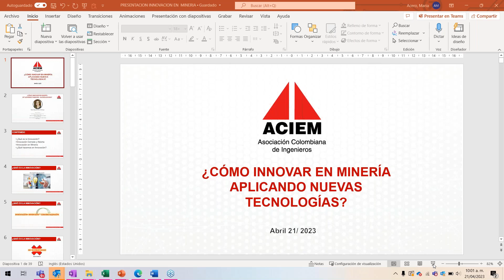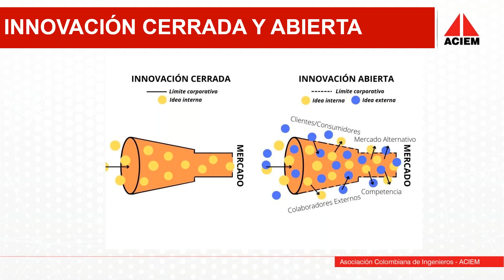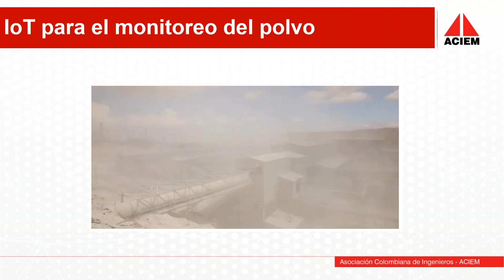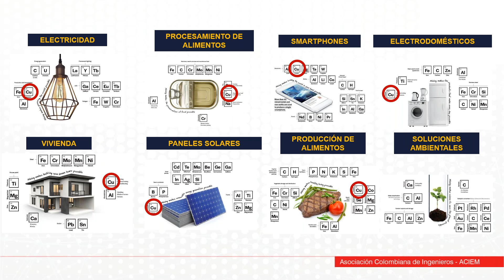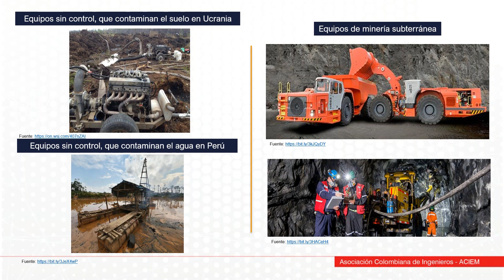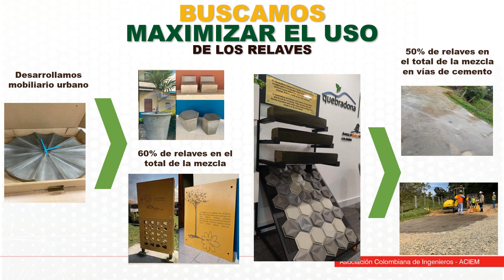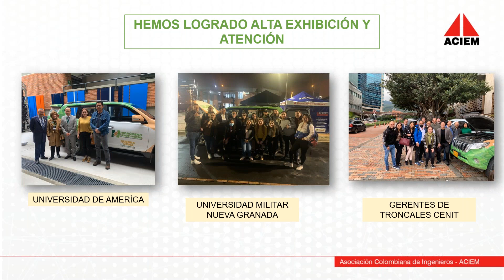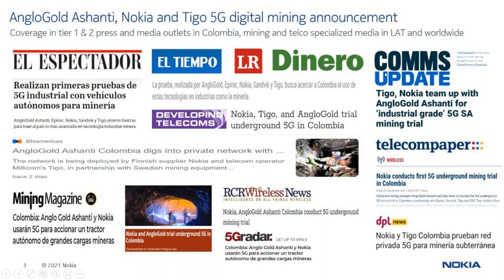Conferencia Técnica Virtual ACIEM: “¿Cómo Innovar en Minería aplicando Nuevas tecnologías?”